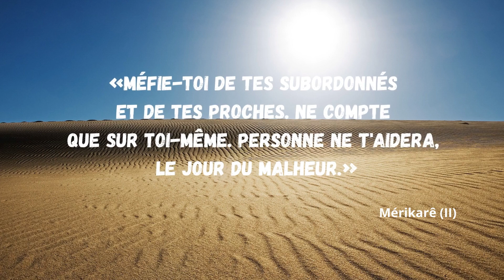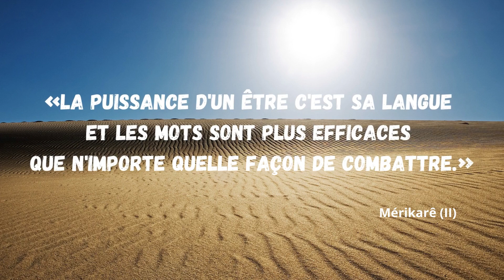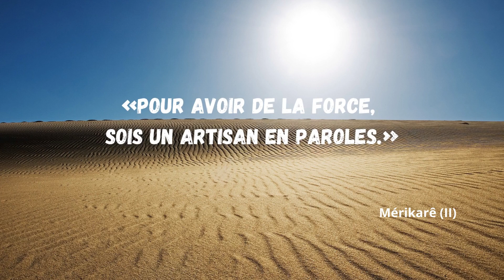MERIKARÊ (II) / Citations ANTIQUES d' EGYPTE | Citations inspirantes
Mérikarê (II) est un roi de la Xe dynastie égyptienne. C'est un roi héracléopolitain de la IXe ou de la Xe dynastie, pendant la Première Période intermédiaire. Il règne à partir d’Héracléopolis en Haute-Égypte (20e nome).
Il ne prétend plus au contrôle de tout le pays et doit composer avec Montouhotep II de la XIe dynastie rivale à Thèbes. Il est le fils de Khéty VII, et est le destinataire des célèbres préceptes datant du XXe siècle av. J.-C., attestés dans divers papyrus égyptiens écrits en hiératique.

📌 N'oubliez pas le 👍 pour un meilleur référencement !
👉 Partager pour inspirer, motiver autour de vous et

N'hésitez pas à inscrire dans les commentaires la/ les citations qui vous a/ont le plus marqué et ce que vous en pensez.

📌 NOS AUTRES VIDEOS

📌 LIENS CREATION VIDEO / AUDIO

- Mohamed Eltantawi
- Nanne Tiggelman